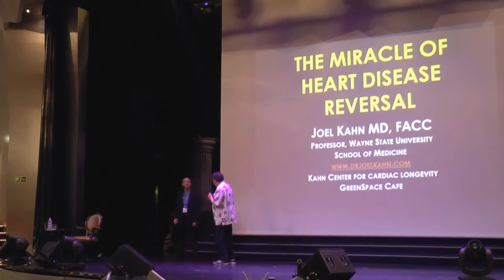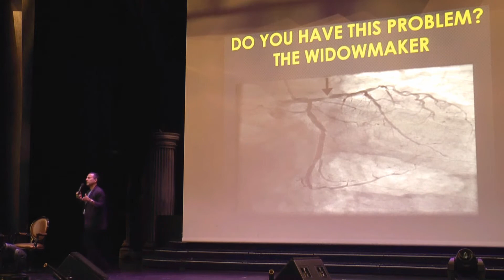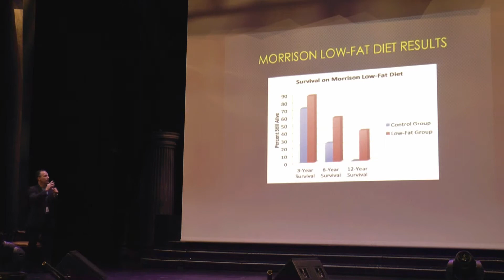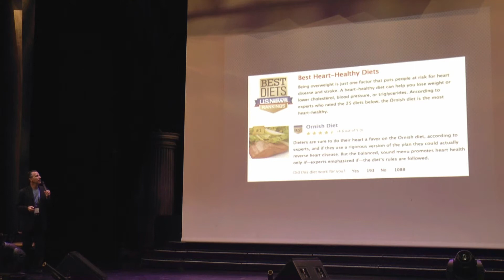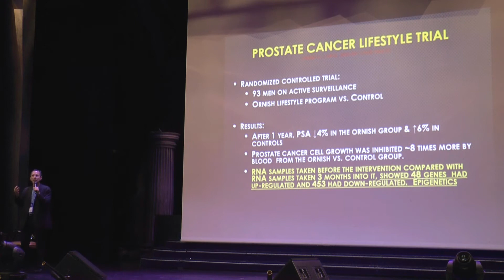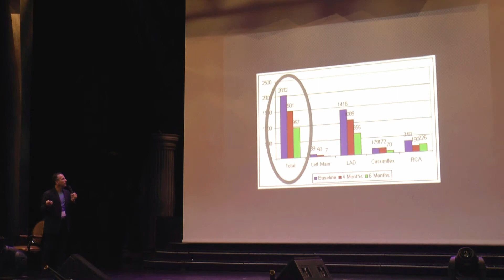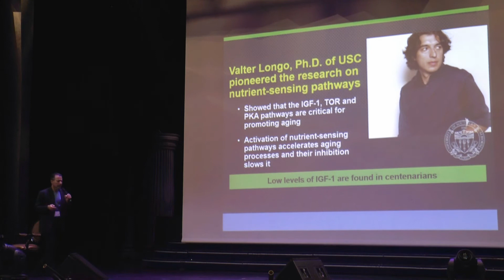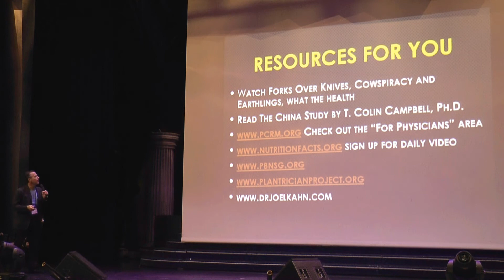The Miracle of Heart Disease Reversal by Joel Kahn, M.D. February 24, 2018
For more information about the Holistic Holiday at Sea annual cruise please

The Miracle of Heart Disease Reversal was presented on February 24, 2018, on the Holistic Holiday at Sea Voyage to Well-Being Annual Cruise Program

Dr. Kahn will describe the origins and importance of heart disease, relying on his more than 25 years of experience treating heart attacks and heart disease. He will describe the role of food as a vascular irritant as well as the evidence that plant-based foods directly improve heart and artery health. He will describe his approach in using plant-based nutrition in both his practice and his restaurant to reverse heart disease.

Joel Kahn, MD, FACC of Detroit, Michigan, is a practicing cardiologist and a Clinical Professor of Medicine at Wayne State University School of Medicine. He graduated Summa Cum Laude from the University of Michigan Medical School. Known as “America’s Healthy Heart Doc,” Dr. Kahn has triple board certification in Internal Medicine, Cardiovascular Medicine and Interventional Cardiology. He was the first physician in the world to certify in Metabolic Cardiology with A4M/MMI (the American Academy of Anti-Aging Medicine/Metabolic Medical Institute) and the University of South Florida. Dr. Kahn has authored scores of publications in his field including articles, book chapters and monographs. He writes health articles and has five books in publication including Your Whole Heart Solution, Dead Execs Don’t Get Bonuses and The Plant Based Solution. He has regular appearances on Dr. Phil, The Doctors Show, Dr. Oz, Larry King Now, Joe Rogan Experience, and with Bassem Youssef. He has been awarded a Health Hero award from Crain’s Detroit Business. He owns two health restaurants in Detroit.

For more information about holistic health and wellness, educational resources, services, and products which promote optimum health and well-being please

MacroHealth.org offers an exclusive video library of lectures, cooking classes, and health related topics from world leaders in holistic health and plant-based nutrition. world leaders in holistic health, Macrobiotic, Vegan, and Plant-Based nutritional experts, and diverse recording artists.

Topics and areas of interest include:
Holistic Plant-Based health
Evidence-based nutritional information
Plant-based, Vegan, and Macrobiotic cooking classes
Exercise classes and instructional programs from Vegan world class athletes
Meditation
Yoga
Pilates
Chi Qong
Healthful daily lifestyle practices
Reversing heart disease naturally
Reversing diabetes naturally
Ambient music

MacroHealth.org – Natural Health, Natural Wellness, Natural Living!